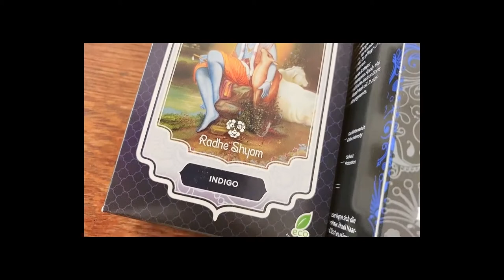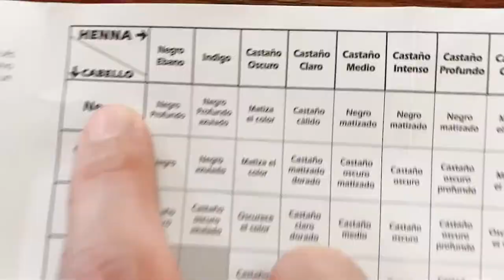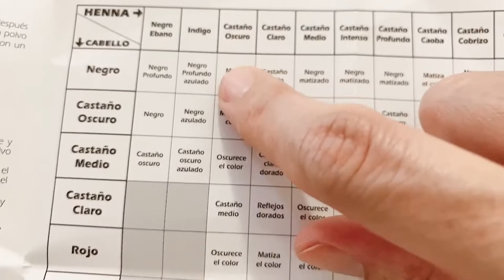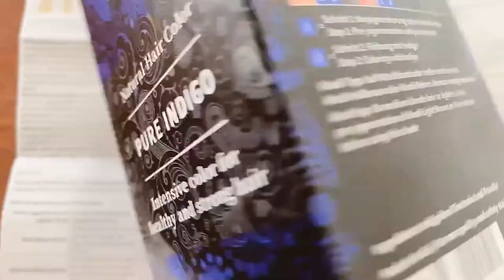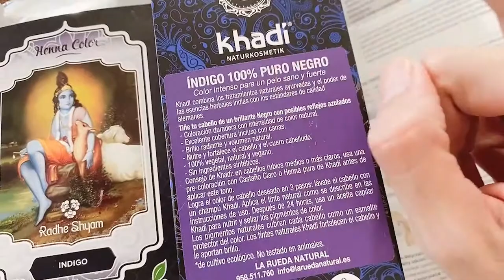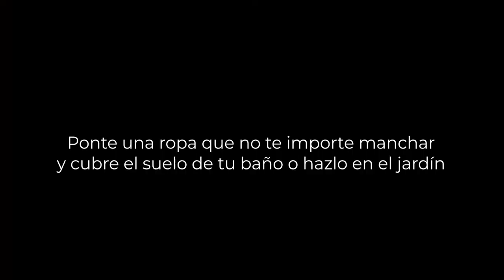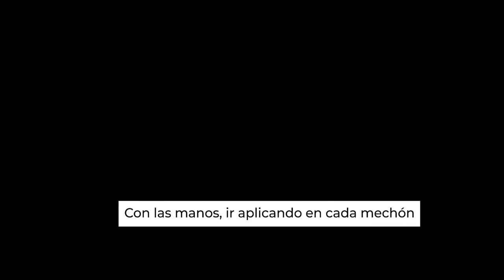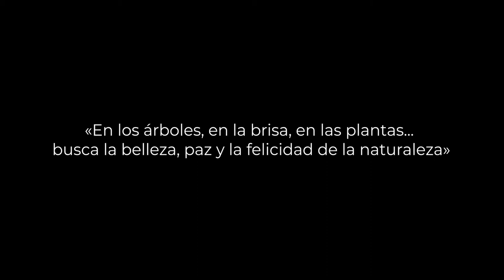Teñir El Pelo Con Índigo 🌱 Hierba Ayurvédica Para El Cabello | De Pelirrojo a Negro Azulado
Te hablo de 2 marcas: Khadi y Radhe Shyam. Si estás pensando en aplicar henna en tu cabello, tal vez esto te interese. Sobre todo si tienes un color cobrizo o pelirrojo. En un segundo vídeo hablaré de dudas comunes, así que déjame las tuyas en los comentarios 👇

• CONECTA CONMIGO •

👉 Si quieres hacer un donativo, a Escuela Natur o a entidades a las que yo también dono:

¡MUCHAS GRACIAS!